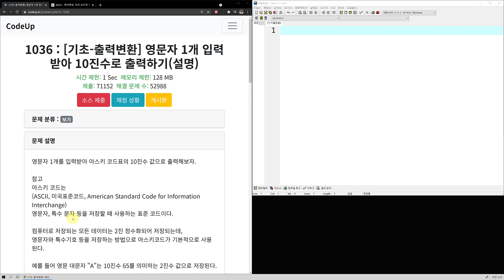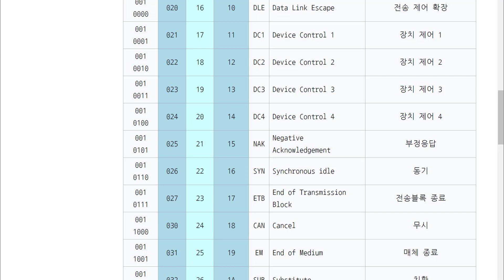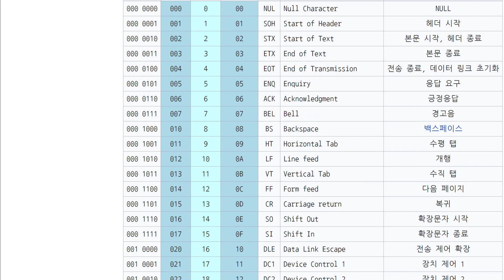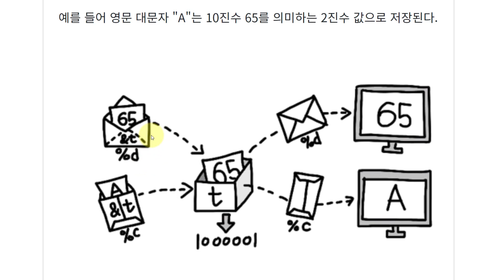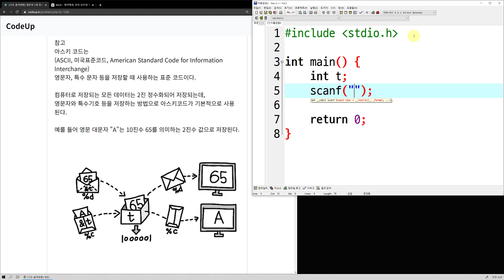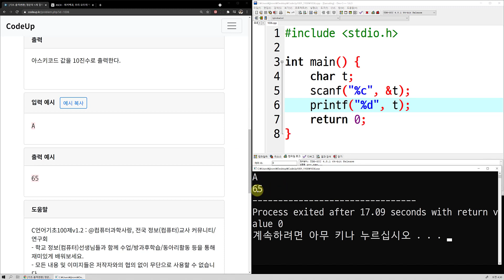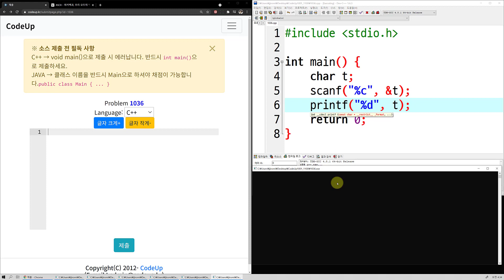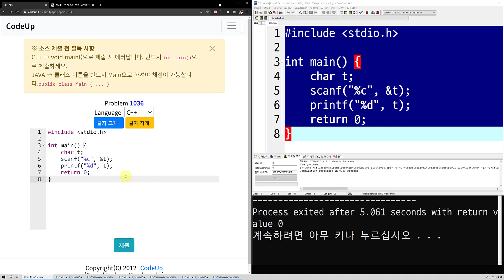코드업 C 언어 기초 100제 1036번 풀이 : [기초-출력변환] 영문자 1개 입력받아 10진수로 출력하기(설명) - 머털쌤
영문자 1개를 입력받아 아스키 코드표의 10진수 값으로 출력해보자.